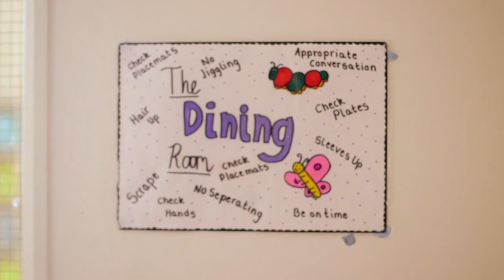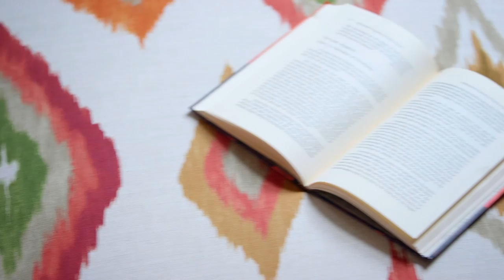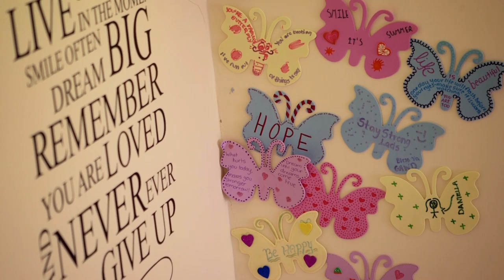Rhodes Wood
Rhodes Wood Hospital is a specialist treatment centre for children and young people aged 8-18 years who are diagnosed with an eating disorder and require inpatient care.